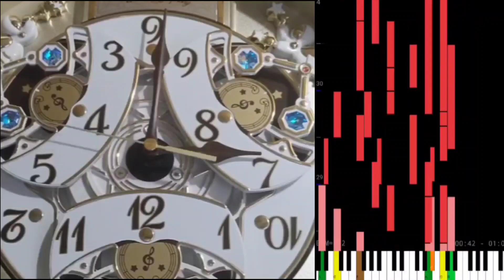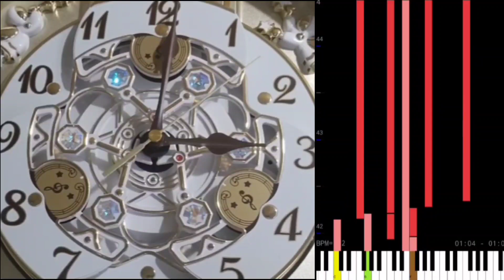[耳コピ] 3月9日 - レミオロメン を16和音オルゴールアレンジしてみた(卒業ソング)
卒業ソングとして、レミオロメン の 3月9日 を耳コピアレンジ(16和音オルゴール)してみました。

卒業生の方、卒業おめでとうございます！

曲順
0:00 オープニング
0:07 3月9日 - レミオロメン
0:49 エンディング(短.ver)

1:11 3月9日 - レミオロメン(Long.ver)

耳コピに使ったアプリ・ソフト
主にスマホです。
作成(Android) MidSequer
再生・録音(Android) MIDI Voyager
サウンドフォント(Windows) Viena

※ここで使用しているサウンドフォントは自作のものです。より本物の音源に近づけるために、実際にサンプリングを行い使用しています。(配布は一切行っておりません。)